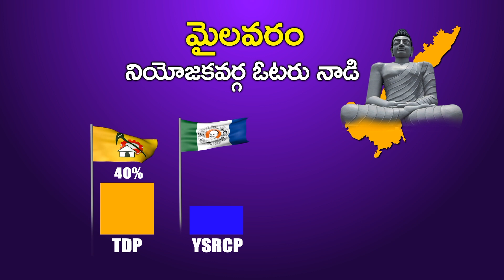Mylavaram Public Talk || Ap Elections 2019 || Vasanth Krishna Prasad || Devineni Uma || VOTERNAADI